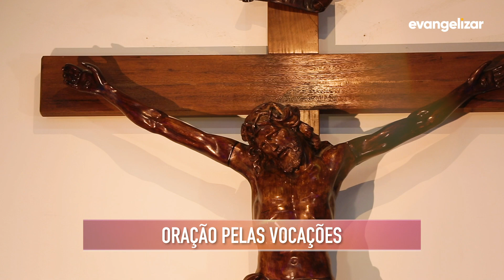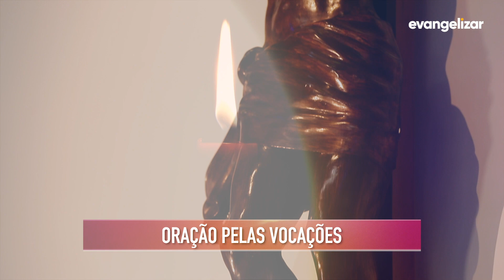Reze Comigo | Dia mundial de oração pelas vocações [CC]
RCOPG19002I